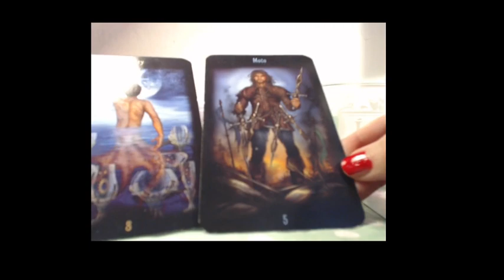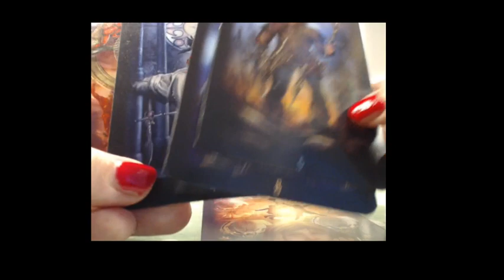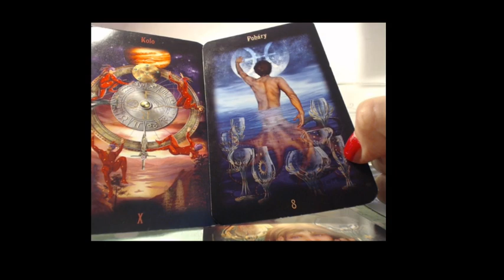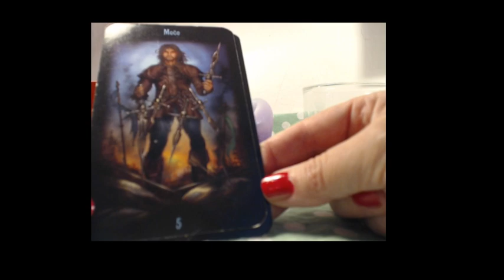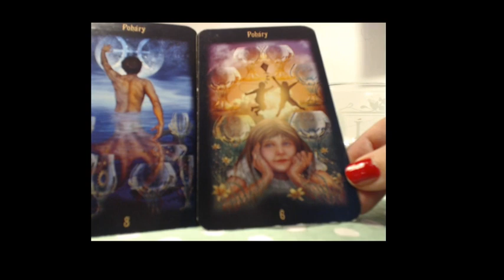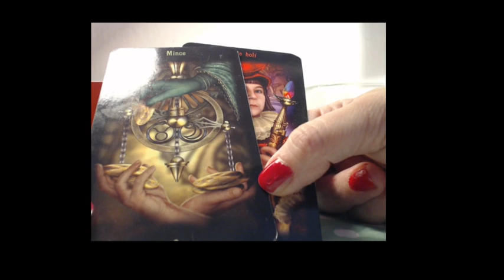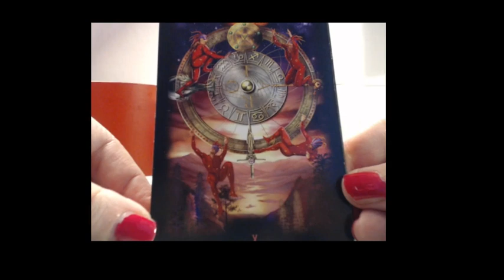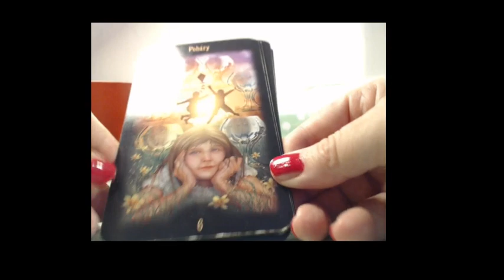V HLAVĚ OTÁZKA: Nejbližší vývoj ve vztahu?